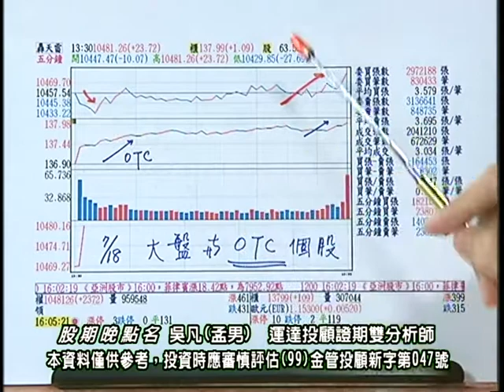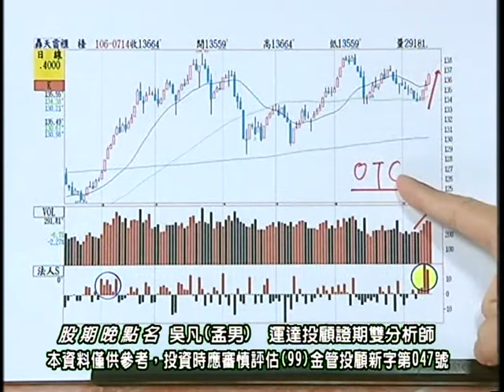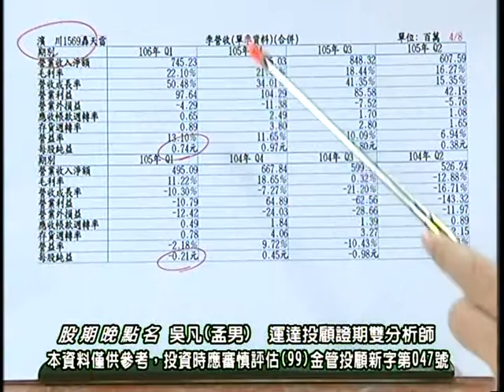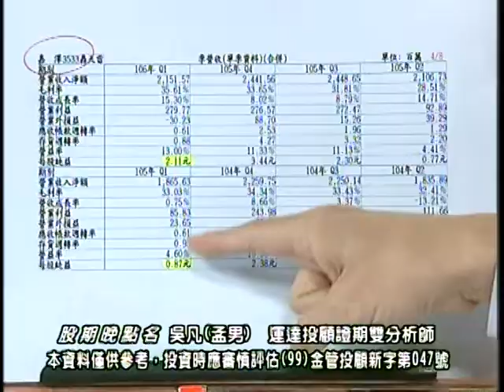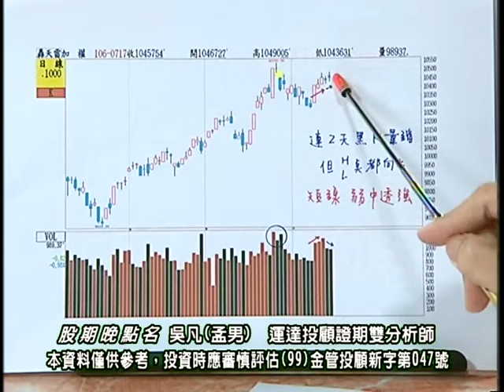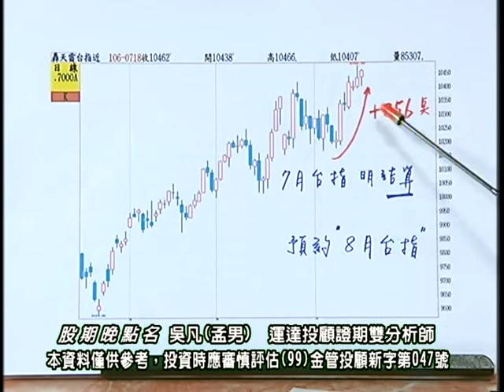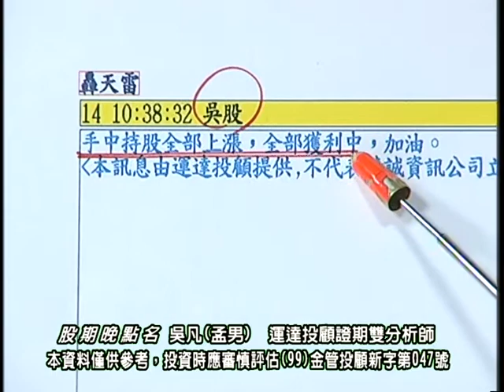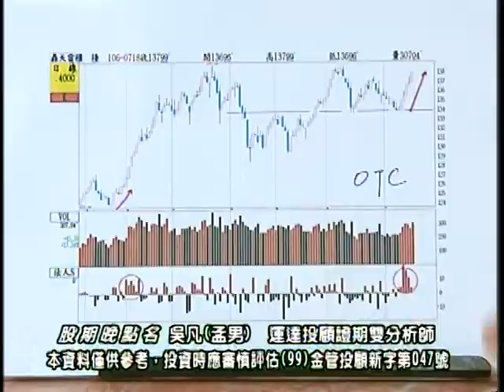20170718 2330 吳凡 股期晚點名